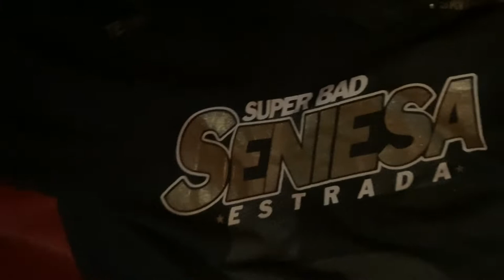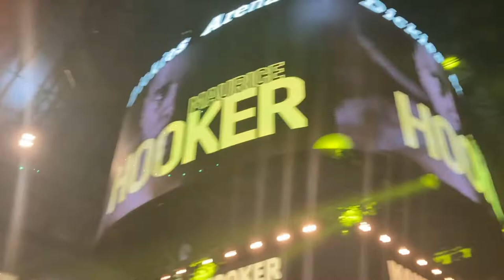VERGIL ORTIZ VS MAURICE HOOKER OFFICIAL VLOG; TRU SCHOOL SPORTS LIVE AT A TEXAS SHOOTOUT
🥊 SUBSCRIBE For more Boxing News- Here's my experience in Fort Worth, Texas at the Dickies Arena at the  VergilOrtiz  vs Maurice Hooker fight which waswildlyy entertaining in more ways than one. This was also a special night because this is also the same night Seniesa Estrada became a world champion.